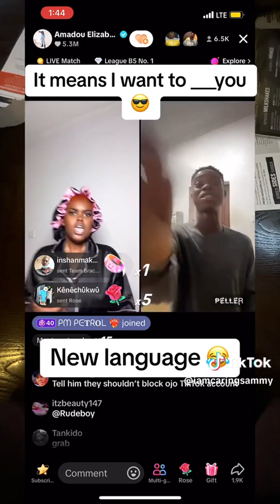Who is more Jealous Between Peller & Jarvis 😂